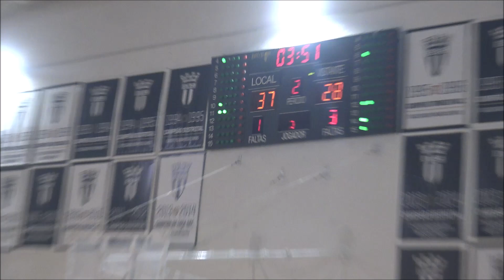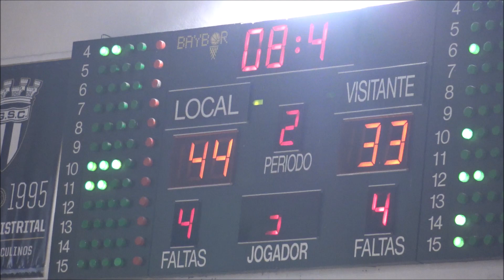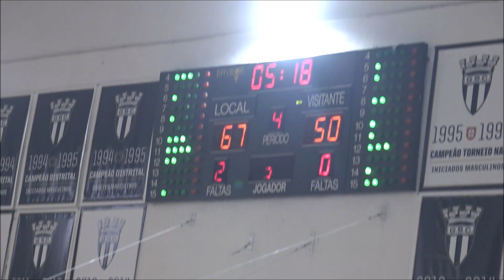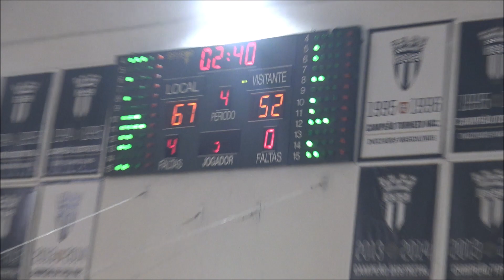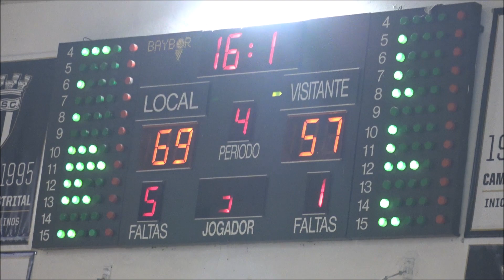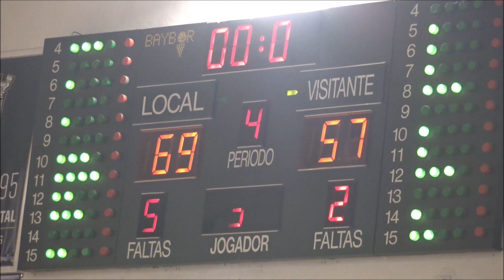Basquetebol: Guifões SC - UAA Aroso Sub18 JAN2019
Basquetebol - CAMPEONATO DISTRITAL 1ª DIVISÃO SUB 18 MASCULINOS 1ª FASE GRUPO A: Guifões SC, 69 - UAA Aroso, 57. Jogo disputado no Pavilhão do Guifões SC, na noite de sexta feira, dia 4 de janeiro de 2019.